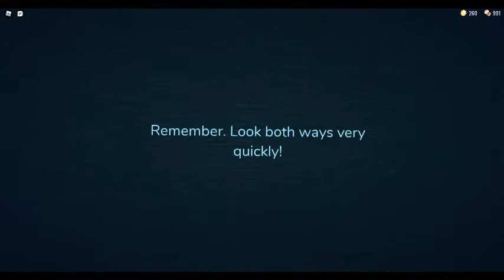doors in roblox me and my frind